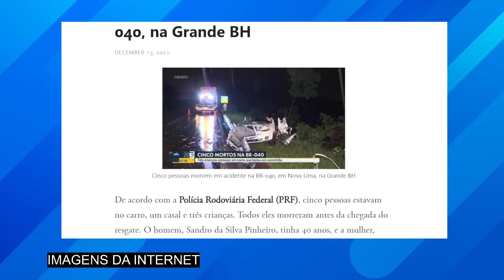'ELES M0RRERAM': INFEL1ZMENTE chega notícia que não gostaríamos de dar